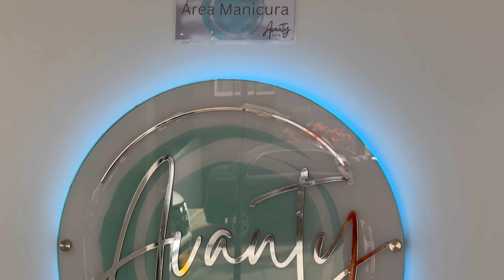Thanksgiving in Colombia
Well it's thanksgiving in the United States, but not in Colombia. In this installment, I try my best at making some Thanksgiving traditions work in Colombia, including stuffing my face with delicious Colombian Food, asking my friends what they're thankful for, and visiting those important to me (and showing you their businesses)! Happy thanksgiving to you and yours